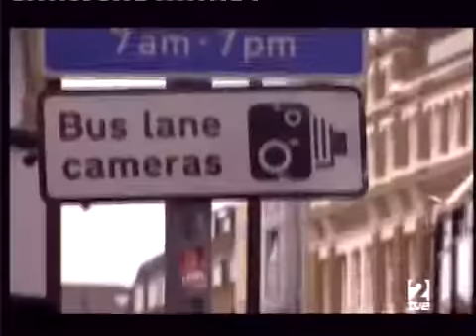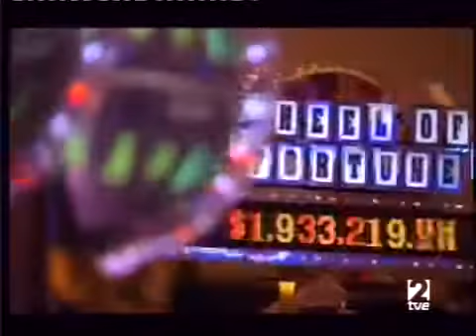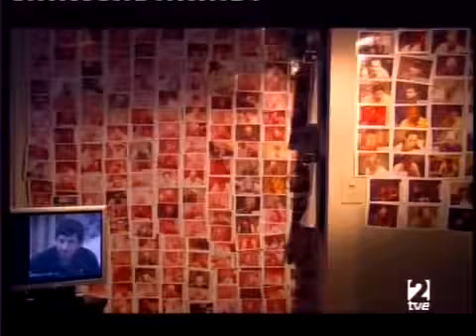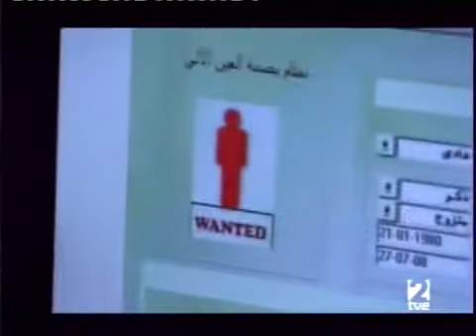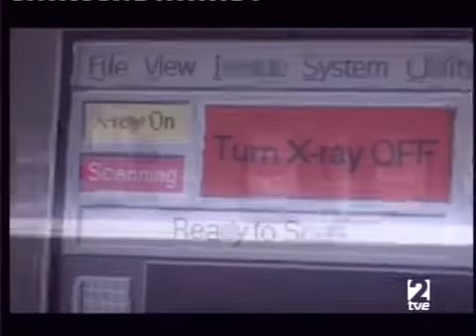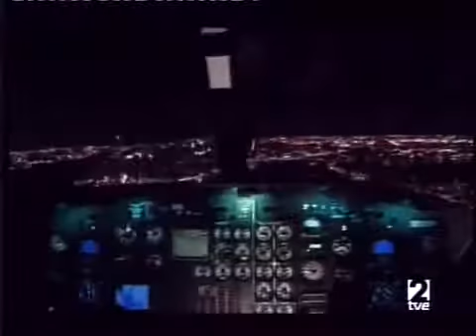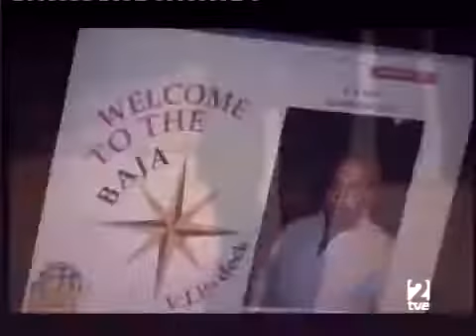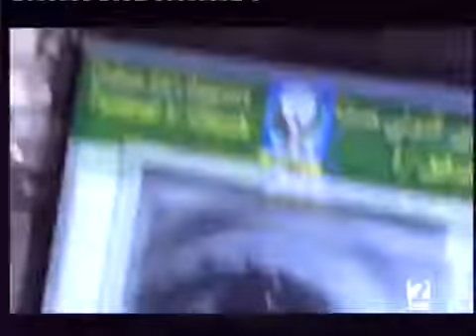nos vigilan la vigilancia total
Quienes proyecten ir a Estados Unidos deben saber que en virtud de un acuerdo entre la Comisión Europea y las autoridades federales, la compañía aérea con la que se disponen a viajar proporcionará determinadas informaciones personales, sin su consentimiento, a las aduaneros norteamericanos. Antes incluso de entrar en el avión, las autoridades norteamericanas conocerán su nombre, apellidos, edad, dirección, número de pasaporte y de tarjeta de crédito, estado de salud, preferencias alimenticias (que pueden traducir la religión), viajes precedentes, etc.